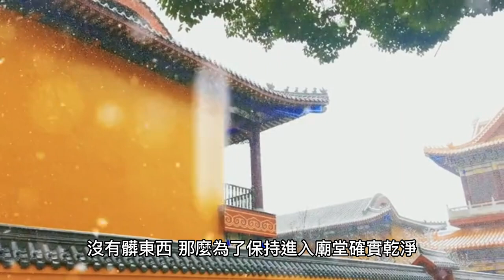0017古人為何要發明鞋子，真的是用來保護脚的嗎？【大播奇皇朝秘史】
0017古人為何要發明鞋子，真的是用來保護脚的嗎？【大播奇皇朝秘史】
朋友們，大家好，
今天咱們來聊一聊《古人為何要發明鞋子，真的是用來保護脚的嗎？》，

有不少人曾以為，
鞋子最初的誕生是為了保護我們的雙腳，
養過小猫小狗等動物的人大約都知道，
說猫猫狗狗的脚下都有一層軟墊，
在他們剛出生的時候呢，
特別特別的軟嫩，
捏起來還特別的q彈，
可是當他們漸漸長大，
軟墊就會變成角質狀是越來越硬，
同樣的道理，
咱們人類的脚其實也是一樣，
只要是經過足够的磨練和鍛煉，
一樣可能在脚底板長出厚厚的耐磨的老繭，
你想啊，
古人最初呢都是以打獵為生的，
在叢林和草地中，
奔波的機會那可真不少，
足以在脚底板長出厚繭子，
所以因為保護脚而穿鞋子這個念頭，
他不能從根本上形成穿鞋子的需要，
而通過考古學家孜孜不倦的探索，
就得出了一個比較可靠的理論，
行禮的目的才是創造鞋子的真正原因，
哪個禮啊，
禮節的禮，
保持寺廟潔淨清潔，
是很多社會都有的約定俗成的習慣，
你就比方說去泰國參觀大皇宮，
就要求參觀者脫鞋子，
在古代為了保持寺廟的清潔，
才要求入內的人保持著脚部乾乾淨淨，
沒有髒東西，
那麼為了保持進入廟堂確實乾淨，
很多人呢，
都會選擇先洗好了脚再出門的習慣，
這古代人一開始他並沒有鞋子，
在家洗好脚之後，
為了保持脚部清爽乾淨，
就用皮革包裹住腳丫子，
而這一塊用來包裹的皮革，
他就是鞋子的雛形，
再到後來又覺得光脚不太雅觀，
所以才發明了襪子，
所以咱們以往的理解還是略微有偏差的，
人們穿鞋子的目的，
竟然真的就不是為了保護腳丫子，
而是為了行禮，
禮節上的需要，
那麼對於這個說法，
您各位又有什麼自己獨特的見解呢！
好了，本期大播奇皇朝秘史就和大家聊到這裡了！
下期我們聊一聊《美國總統在沒當總統前都幹啥？最盛產美國總統的4大行業！》